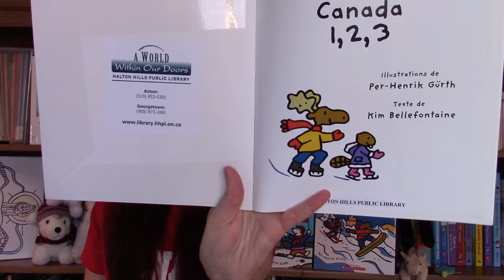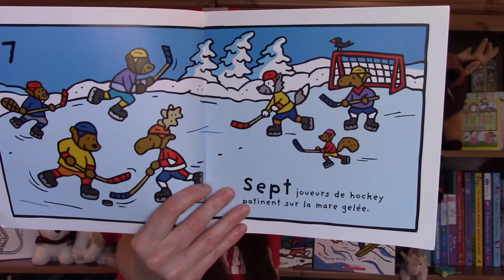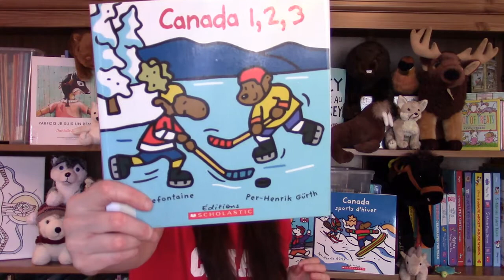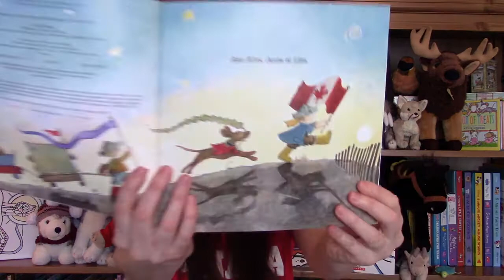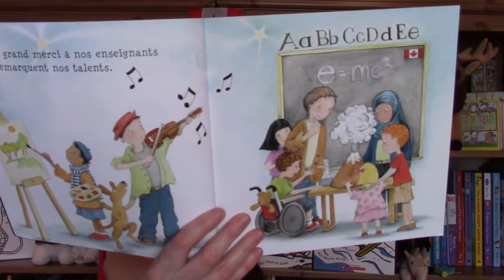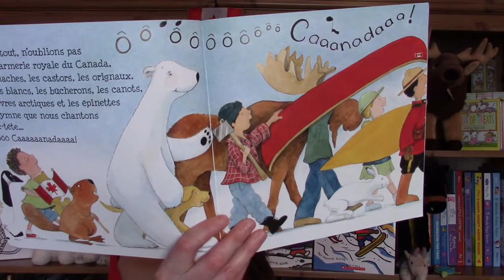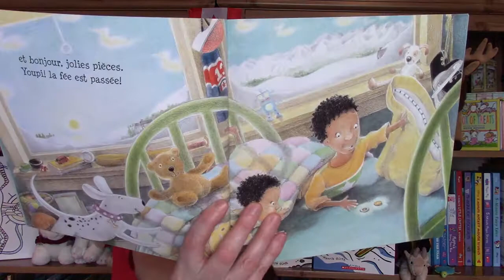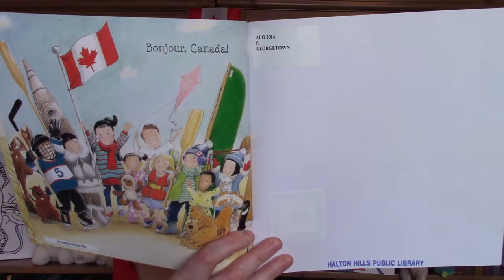LHDC Bonne fête du Canada